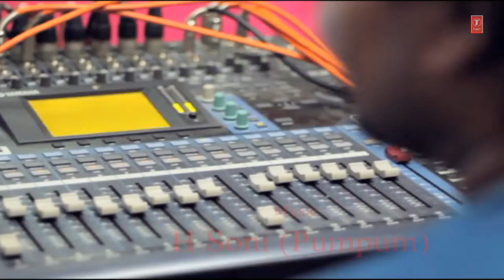Khudeni Na Rayee Studio Recording - Latest Garhwali Album Feat. Vinod Sirola & Anuradha Nirala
Watch and enjoy promotional track from the latest garhwali album "Khudeni Na Rayee" featuring the new sensation Vinod Sirola & Melody queen of uttarakhand Anuradha Nirala.

Singer: Vinod Sirola & Anuradha Nirala
Music Director: H. Soni (Pumpum)
Lyricist: Vinod Sirola